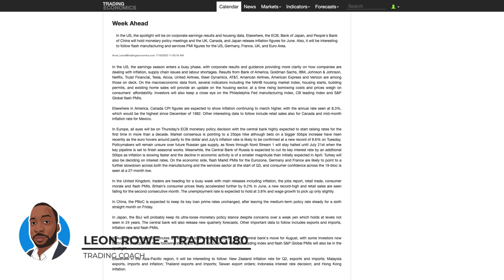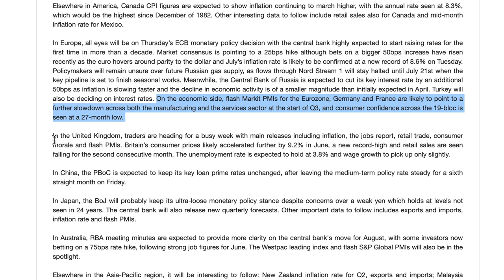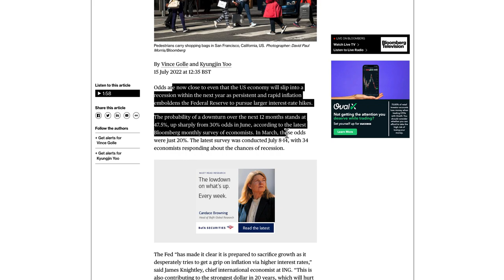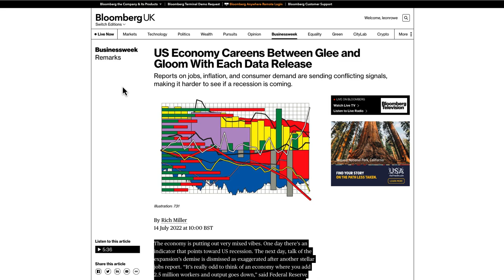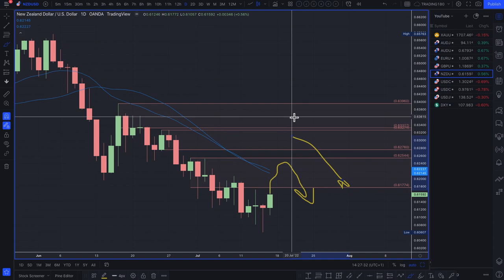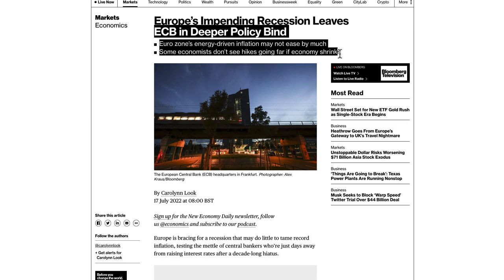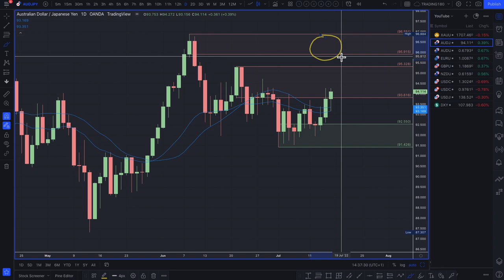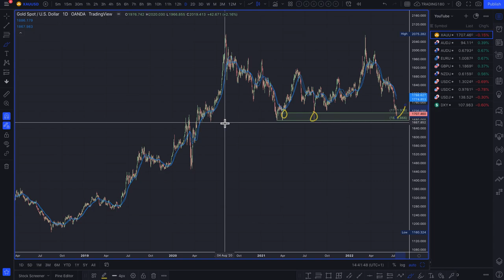Supply And Demand Weekly Forex Market Analysis | Fundamentals & Technicals Including Gold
TIMESTAMPS
0:00 - WEEKLY FOREX MARKET ANALYSIS WELCOME
0:30 - FOREX FUNDAMENTAL AND RISK SENTIMENT ANALYSIS
07:14 - DXY
13:13 - USDJPY
14:58 - USDCHF
16:26 - USDCAD
17:59 - NZDUSD
19:18 - GBPUSD
23:02 - EURUSD
25:54 - AUDUSD
26:55 - AUDJPY
29:04 - GOLD